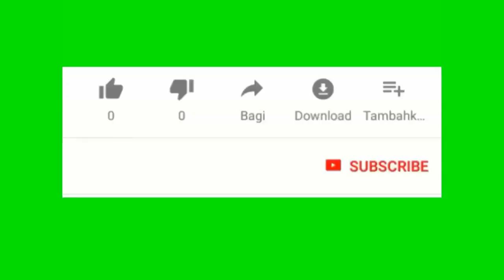Batay pete sou frontyè a entre la chine avek india bilan 40 chinois 20 indiens pèdi lavi yo